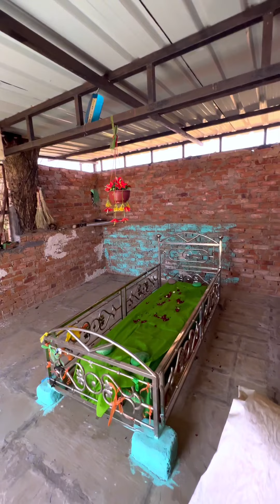Gouse Azam Ke Walid Ki Shaan karamat e gous pak